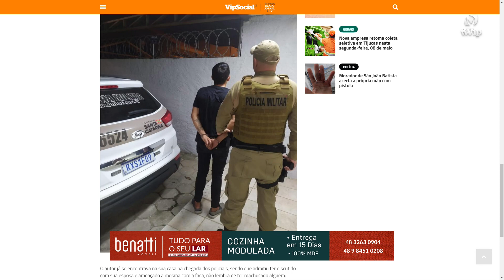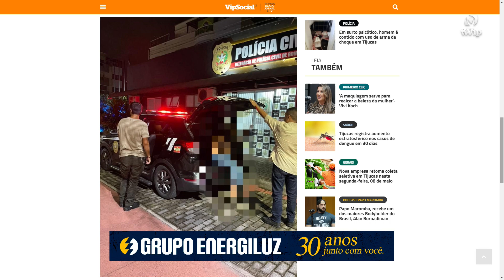Ocorrências Policiais, o cenário do crime das ultimas 24hrs